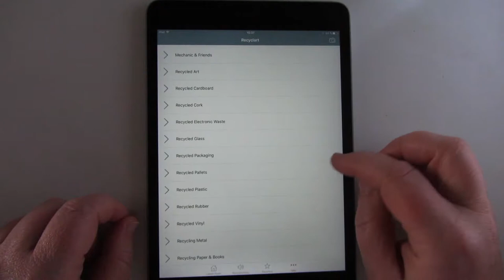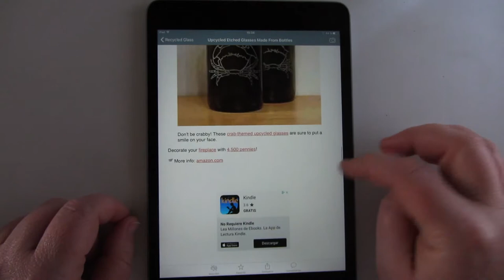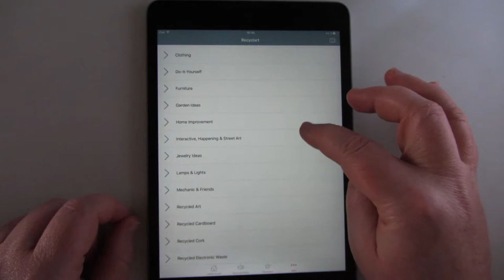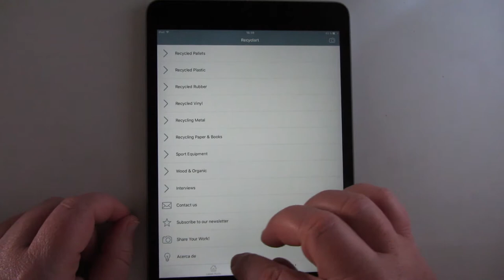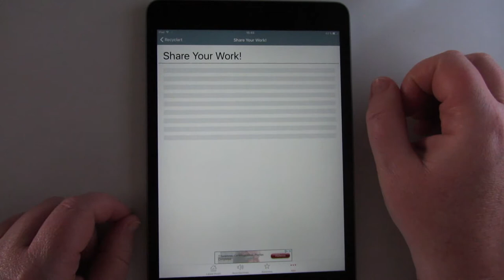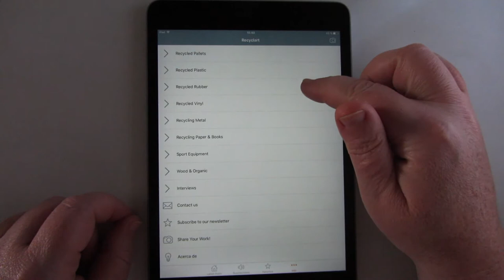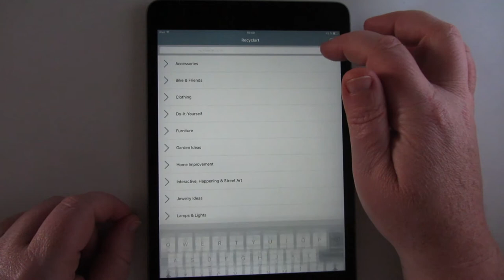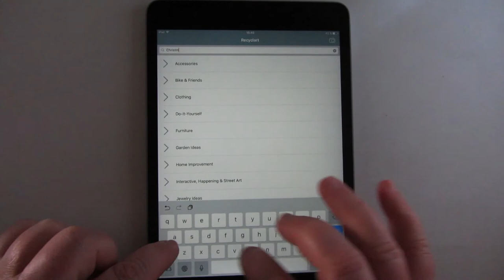Recyclart, descubriendo ideas de reciclaje creativo para dar una segunda vida a tus residuos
Recyclart es una app y web que te proporciona sugerencias acerca de manualidades con material reciclado. Así puedes reducir, reutilizar y recuperar tus residuos de forma útil y divertida